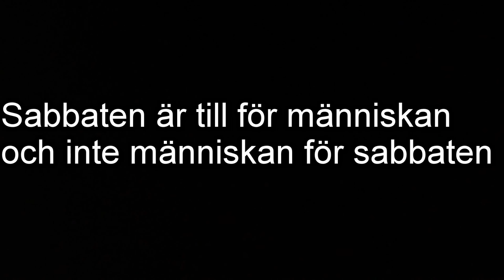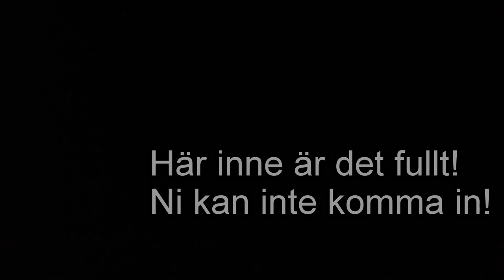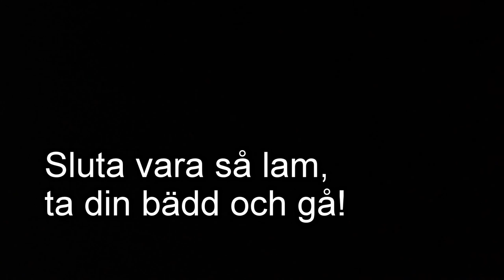Speedway genom Markusevangeliet - Äventyr, Mariannelunds folkhögskola HT15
Skoluppgift på Mariannelunds folkhögskola HT15. Uppgiften var att sammanfatta Markusevangeliet och vi valde att göra en film.
BibelÄventyr

Skapad av: Albin Ullerås, Emma Fredriksson, Daniel Helgesson, Tobias Abrahamsson
Klippning: Albin Ullerås